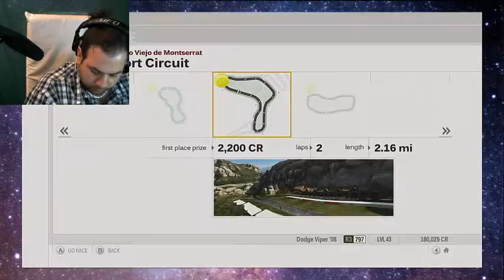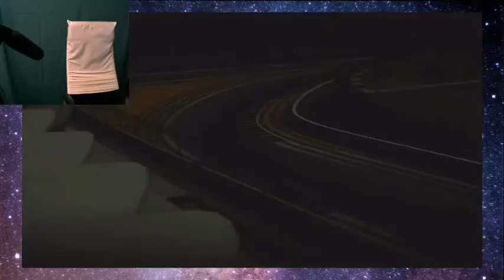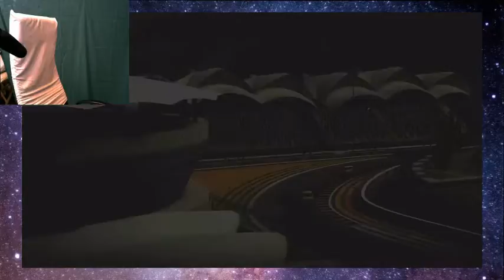Capture Card And Condenser Microphone Test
No pressure, kick back relax and enjoy.